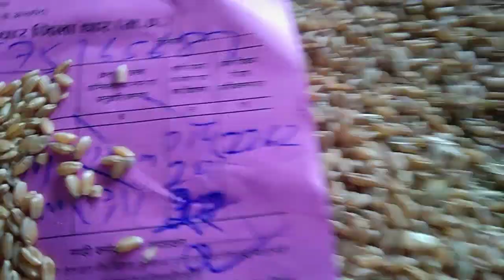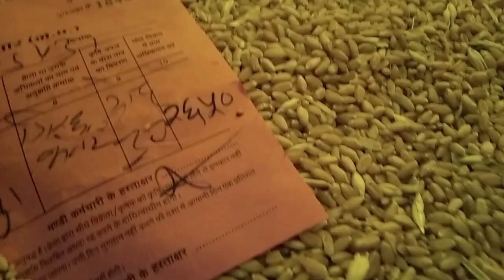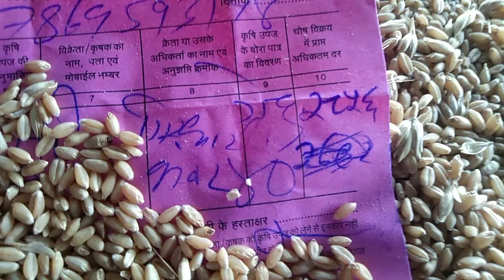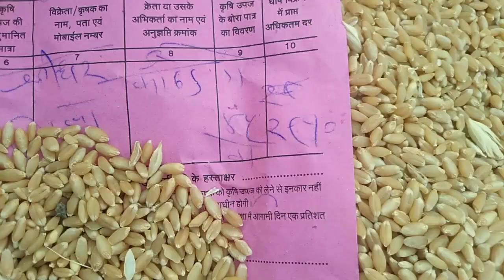Dhar Mandi gehu Bhav today ll gehu today Price ll Dhar Mandi Bhav 30 june 2023